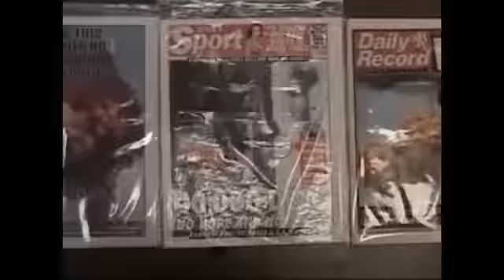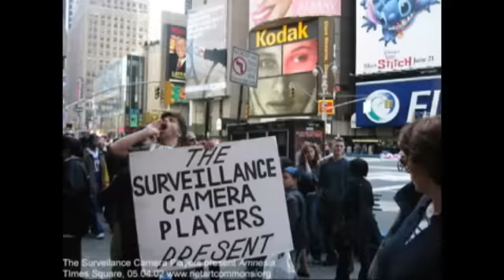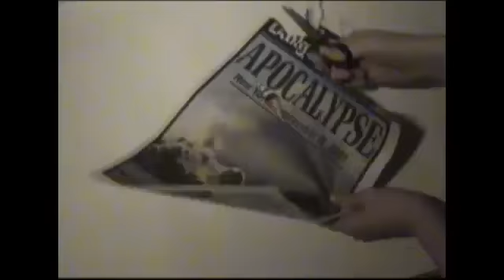How Did 9/11 Change the World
The winning entry by Charlotte Hampson in the 9/11 National Schools Competition.